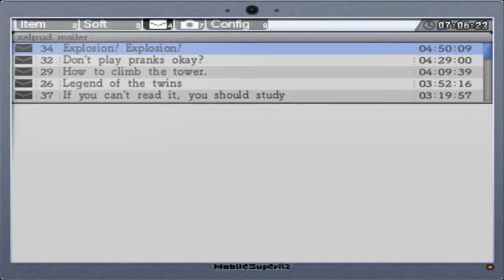Let's Play La-Mulana Remake Part 40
We get the medicine of life.